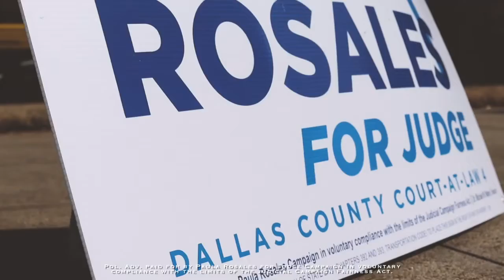Push For Paula